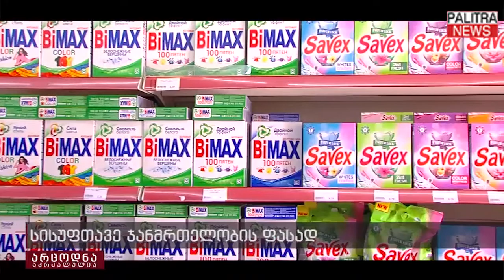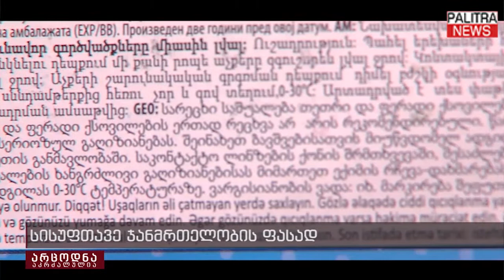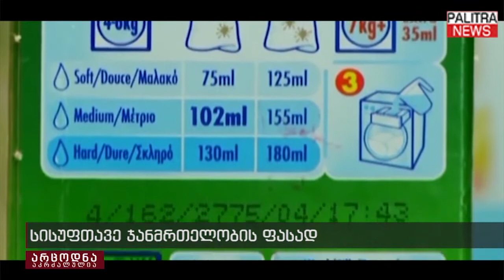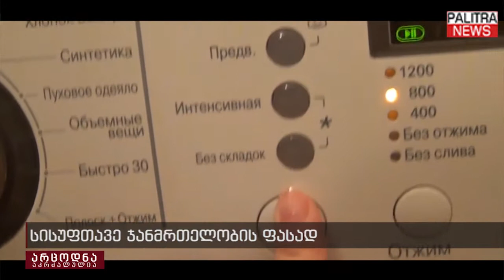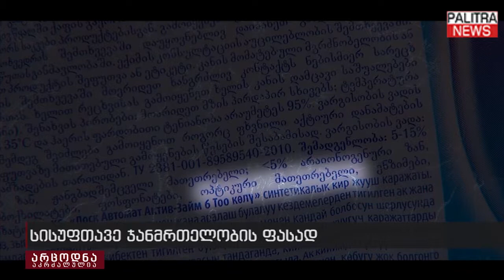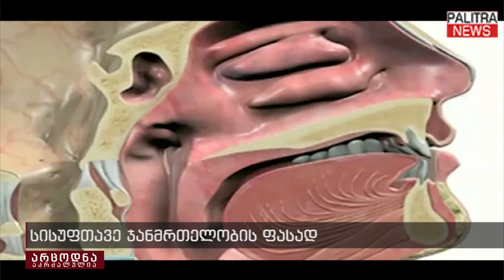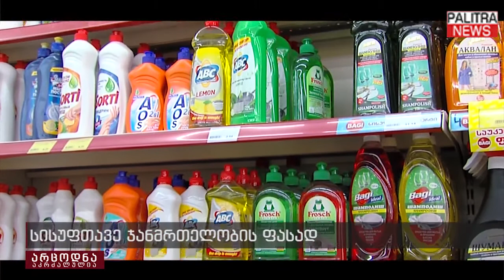არცოდნა აკრძალულია - ყველაფერი სარეცხის ფხვნილის შესახებ